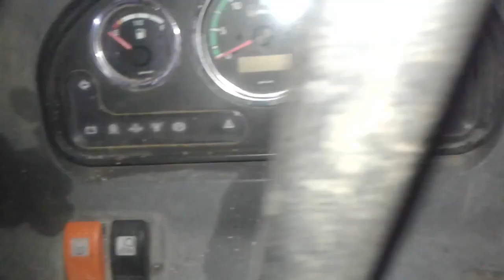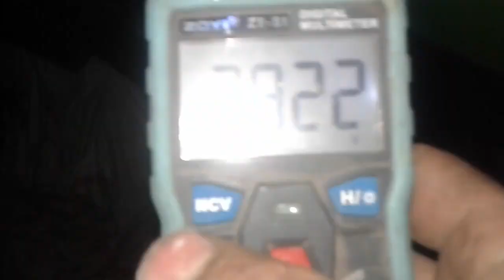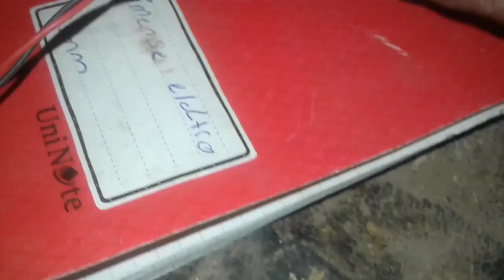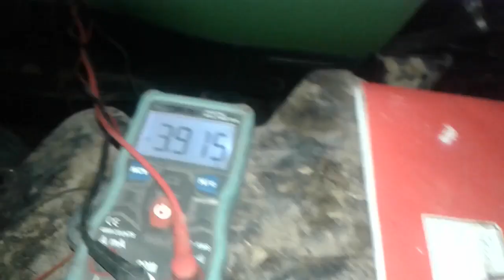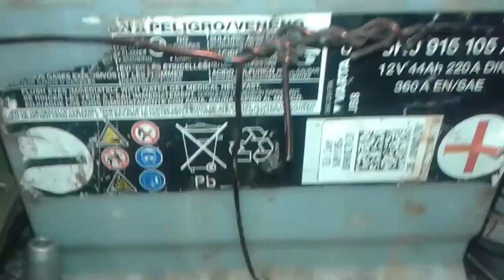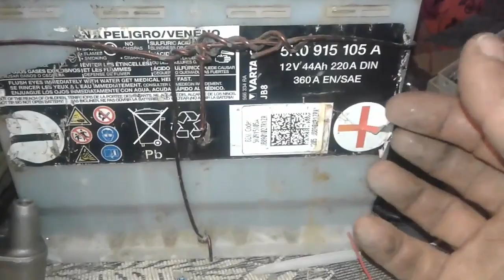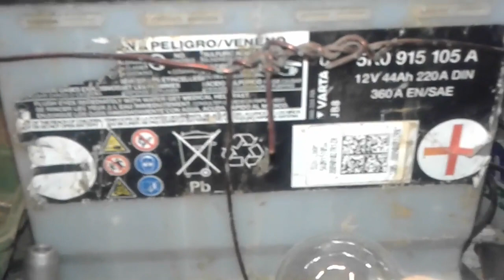en basit desulfatör devresi - akü şarj - şarj tutmayan akü kalmasın - desülfatör devresi yapımı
akü niye şarj tutmaz ? , akü desulfatör işlemi , desulfatör nedir? , sülfat nedir , sülfat tutmuş akü nasıl canlandılır